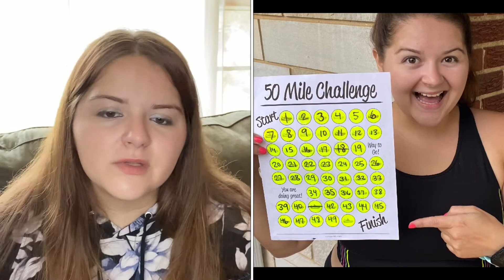50 Mile Challenge for Weight Loss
I spent August doing this 50 mile challenge. It really helped me build a foundational habit and lose a few lbs. along the way!